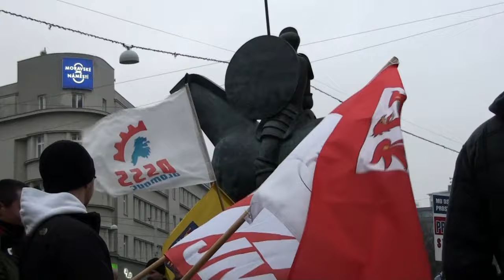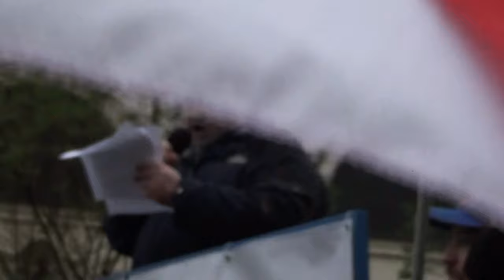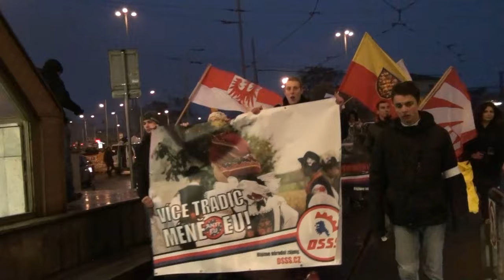Národní 17. listopad - akce DSSS v Brně